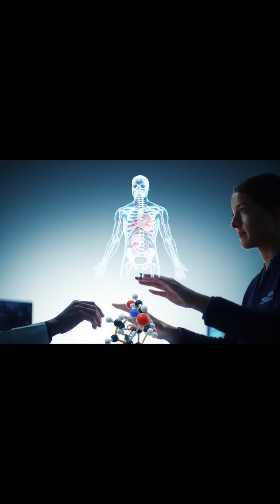We Finally Hacked a 500 Million Year Old System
Did you know your immune system uses 500-million-year-old math to decide whether to attack a life-saving medicine or a deadly virus? In this video, we uncover the secret physics behind your body's oldest defense network—the complement system—an ancient “kill switch” that can be both a protector and an aggressor.

Join us as we explore the groundbreaking discovery that decodes how this system works. Scientists have found a "tipping point," a precise mathematical threshold that determines if an invader is ignored or targeted for destruction. We'll break down the mind-blowing analogy they found: your immune response spreads just like a forest fire, and it all depends on how close the "trees" are. If invaders are spaced too far apart, the alarm fizzles out. But if they're close enough, it triggers an all-out immune wildfire.

This isn't just a cool science fact; it's a revolution in medicine. Understanding this ancient code allows us to move from trial and error to designing "stealth" nanoparticles for vaccines and cancer treatments, making them invisible to the immune system. This could mean more effective drugs, safer medical devices, and fewer dangerous side effects.

The secret to our future health might just be hidden in 500-million-year-old math.